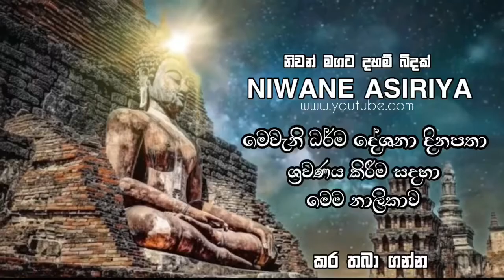අද කාලේ ආදරය... welimada saddaseela thero bana 2022. Niwane Asiriya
saddhaseela thero bana,budu bana,shraddha dharma deshana,welimada saddhaseela thero,welimada saddaseela thero 2022,welimada saddaseela thero